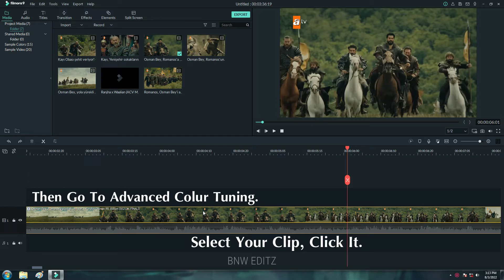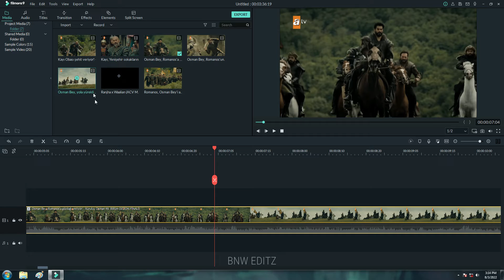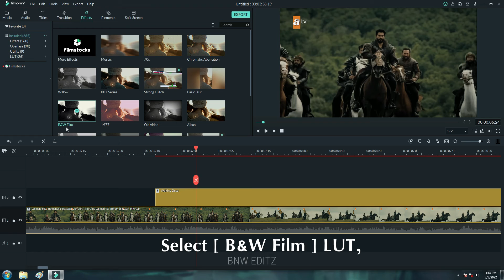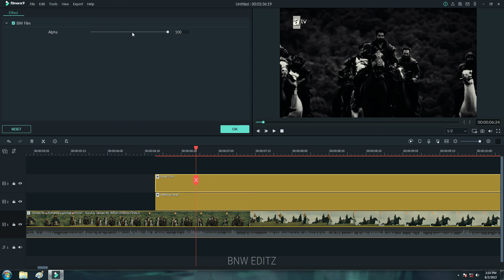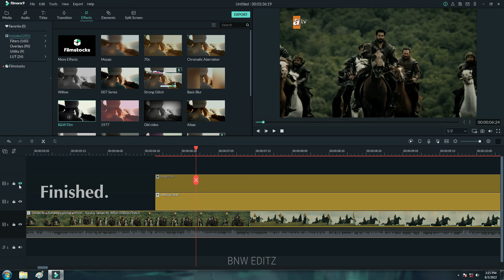Learn How To Colour Grading On Filmora 9 Like A PRO!!.. -BNW EDITZ.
Backgroung Music: John Wick BGM.
 My PC System Requirements:  RAM: 6GB, intel core i5-3470
Video Eiditing Software: Wondershare Filmora 9
Video Editor: BNW EDITZ
NOTE: COLOURGRADING IS NOT APPLIED ON TUTORIAL VIDEO.
LUT'S Applied: Walking Dead, B&W Film.  || You can Also Apply Other LUT's Like:
Teal & Orange, Mission Impossibe etc.
It's Opptional. But Keep In Mind Alpha Section.